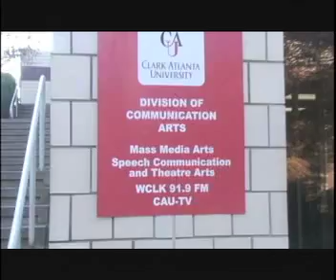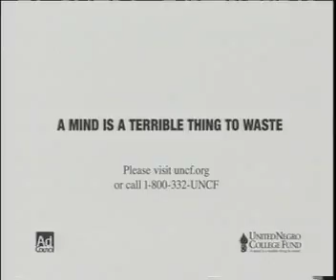11/21 10am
News